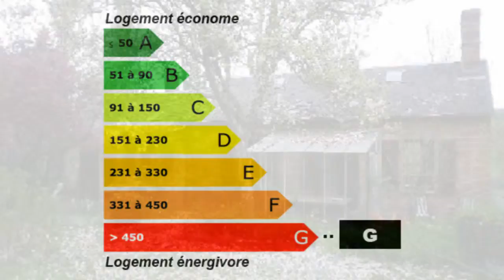Gacé Maison Propriété Résidence Jardin Parking Terrasse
France Achat / Vente Maison Propriété Résidence Gacé Charme Caractère plain-pied Pierre Cheminée Cave  maison de campagne Jardin Parking Terrasse Véranda Parc Terrain  maison de campagne Maison Propriété Résidence Surface habitable 70m² - Chambres 3 - Salle de séjour la superficie des terres 1200m² - Salle de douche  Budget 140 000 € - DPE 543 - Emissions de GES 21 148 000,00 € Maison Standard Favoris  Orne Basse-Normandie 61230 Neyt Immobilier

CHARMANTE et AGRÉABLE MAISON DE CAMPAGNE la sauvageonne - Véranda, Séjour-salon avec cheminée, cuisinette, chambre, salle d'eau avec wc. Étage : 2 chambres communicantes. Chauffage électrique. Cave sous partie. Très beau terrain planté 1200m² avec joli jardin bucolique - classe énergie G - Consultez notre site neytimmobilier.com. Pour plus de détails, cliquez